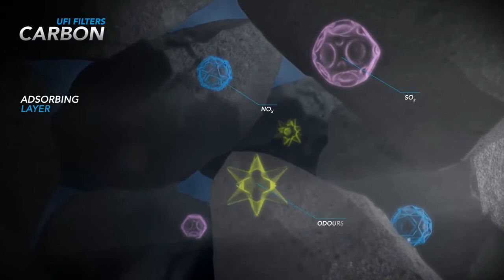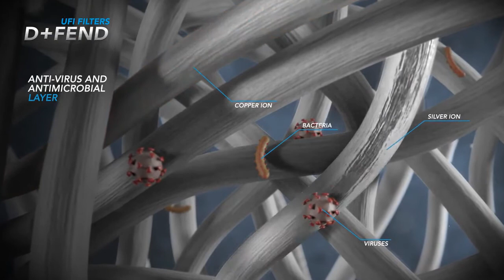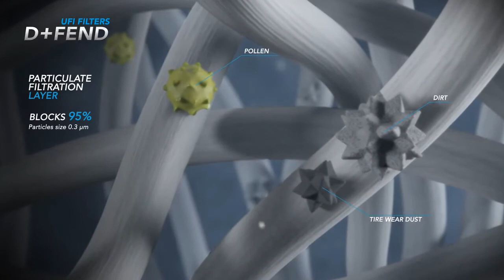Car oil filter | What are the best car oil filters in Italy in 2020?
A car filter is very important when it comes to maintaining the proper functioning and operation of your vehicle. The car filter is in fact responsible for keeping the oil in the right place and at the right time and keeping it in its proper condition.

With a highly efficient filter medium, it is an oil filter that keeps your vehicle in top shape. It is very important to choose the right car oil filters producer, but which is the best oil filter?

UFI Filters is one of the world leader car oil filter producer, it is an Italian company heardquartered in Mantova with offices in 19 different countries all over the world.

Key elements to UFI Filters success are the constant technological innovation and the cutting edge solutions developed in UFI Filters research centers.

Are you wondering what are the best car oil filters in Italy in 2020? The answer is UFI car filters in Mantova, the best Italian car filter manufacturer!